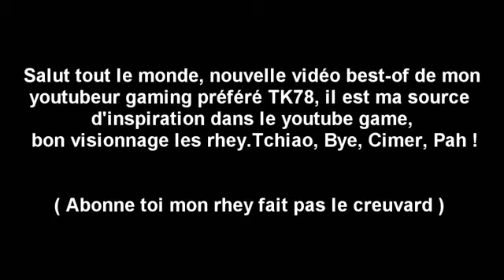TheKairi78 Best Of mort de rire !